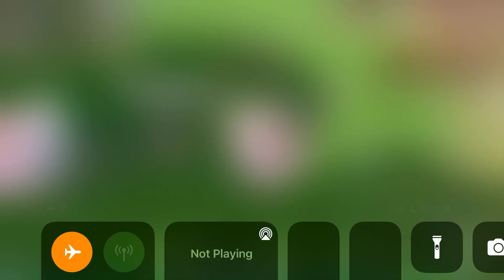Neverland Battle Test